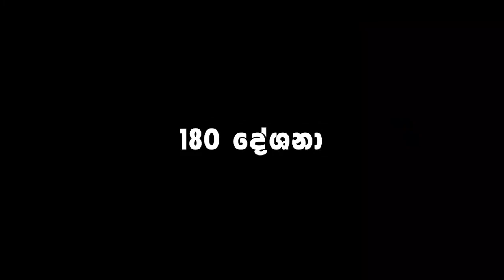පොඩ්ඩක් ඉඳපන්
2023 ජුනි 22 මරණ තොටුපළ #180 දේශනා